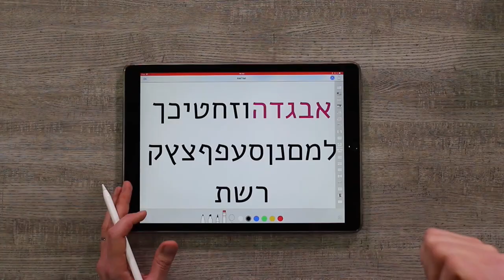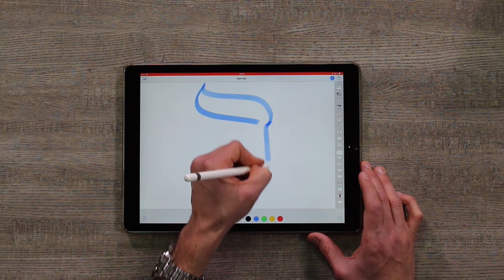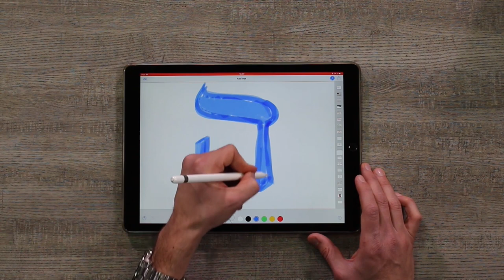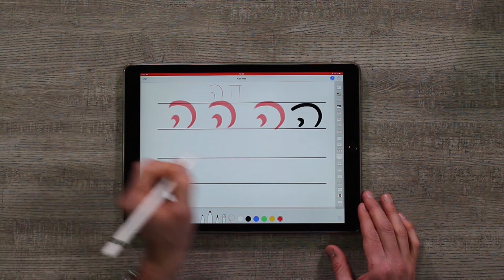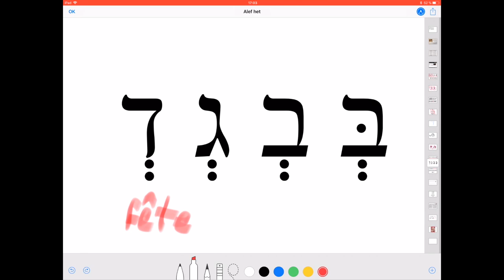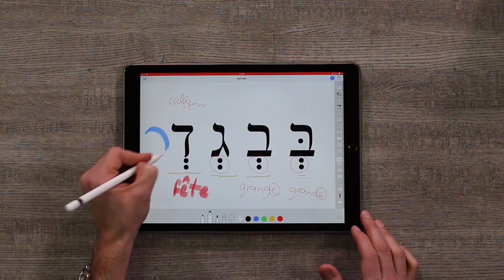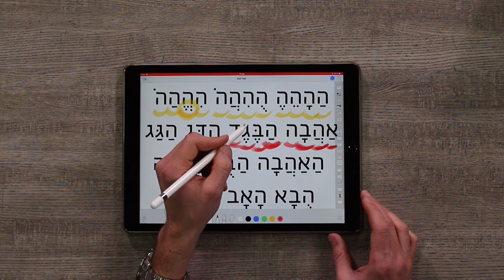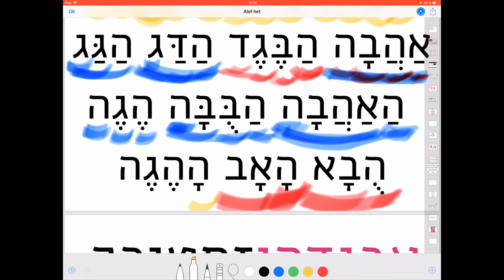Leçon 5 La lettre Hé ה Apprendre à lire l'hébreu - initiation à l'hébreu Cours d'Hébreu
Voilà vous avez franchi le pas. Vous vous y mettez…Inutile de vous dire que l'hébreu est une langue très ancienne qui se lit et s'écrit de le droite vers la gauche. De plus la cinquième lettre de son alphabet est le He. En hébreu il n'y a que des consonnes. Les voyelles sont arrivées beaucoup plus tard dans l'histoire de la langue et se matérialisent par des petits signes autour des lettres. Élie Cohen se propose ici de vous présenter le He, il se prononce comme un "h" . Élie Cohen vous démontre tout ça dans cette vidéo